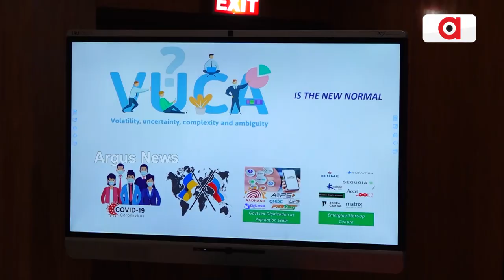Business Summit 2023 Organised By XIMB